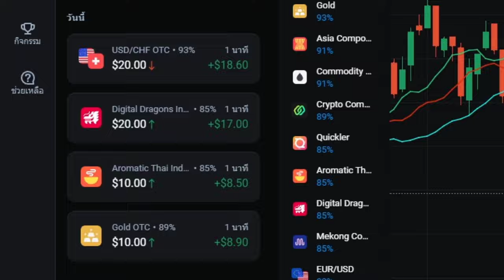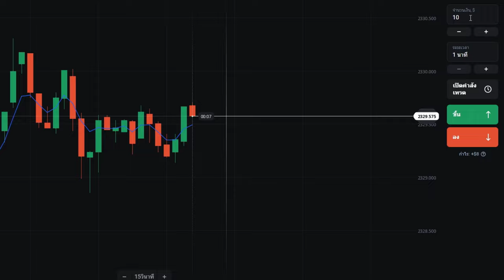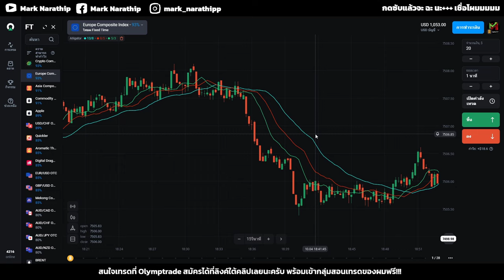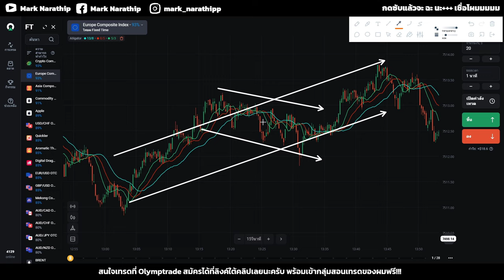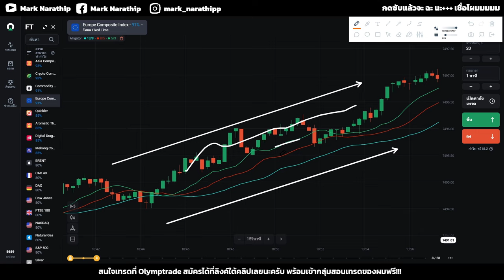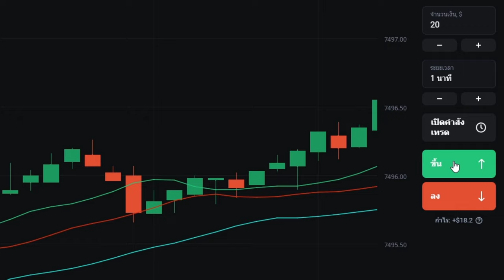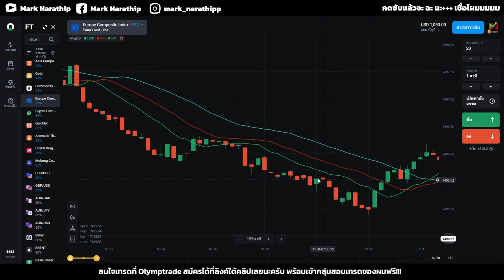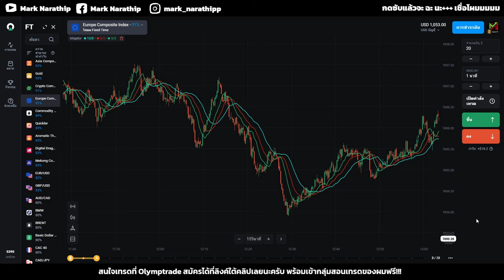สอนเทรดหาเงินออนไลน์ ด้วย Alligator ใน 1 วันผม +2,000 บาท 😍